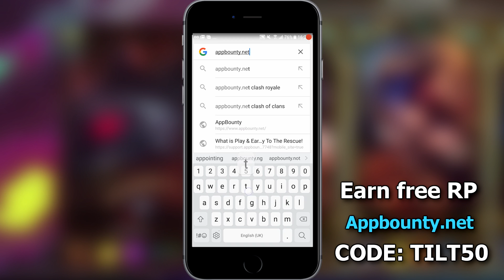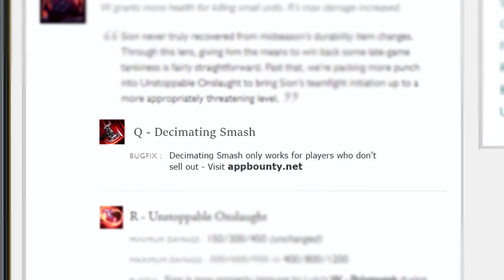Ain't No Scrubs in Challenger | League of Tilt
Took a little break from Youtube to avoid burning out, hope yall didn't mind. Anywho, i'm back now and crushing the ladder. All footage is recorded in ranked, Challenger.  AP bounty
Music